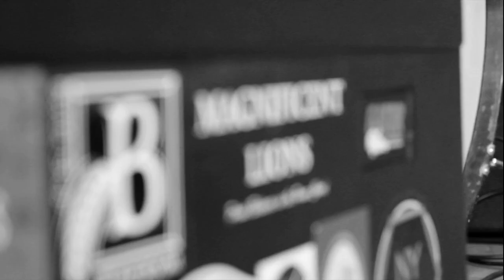Magnificent Lions: Paratethys Sea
Once, the Tethys Sea swelled gigantic across modern-day Europe and Asia. By the late Jurassic, the Alps had cut the Tethys up and a new sea was formed: the Paratethys. Through the eons, the Paratethys grew progressively more shallow until it was unrecognizable as a sea at all, surviving only as the ancient grandfather of the modern-day Black, Aral, and Caspian seas.

Everything fades.

Paratethys Sea was tracked live in 2019 at La Blanca Studios in Chattanooga, Tennessee.

Mixed/Engineered by Daniel Nelson
Shot by Matt Bradford